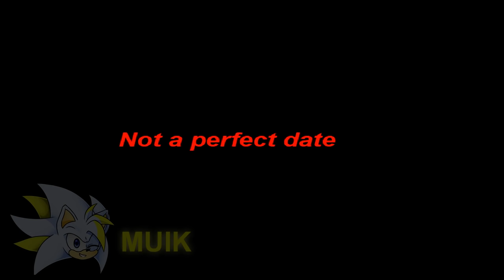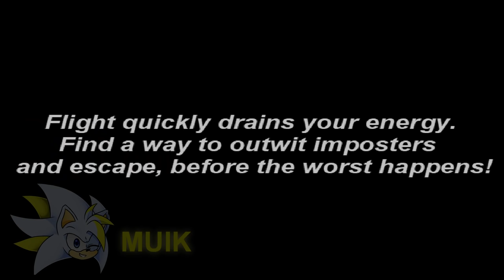Hard mode and no deaths! | Sally.exe EoT (Old Full Version)!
Video's footage: Trying hard mode in part 1 without deaths and trying part 2 with no deaths!

TIMESTAMPS
0:00 Intro
0:36 Part 1's canon ending (hard mode - no deaths)
31:55 Part 2's canon ending (no deaths)
1:34:08 Outro

Download links (CN's demos):
1) First version: